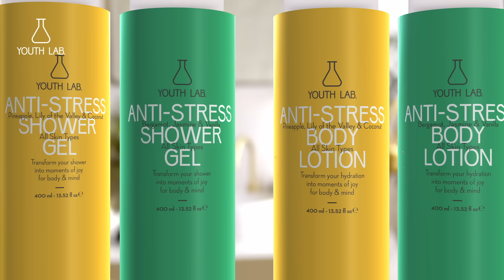YOUTH LAB - Anti-Stress Bath & Body!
Τα εργαστήρια της YOUTH LAB. πρωτοπορούν δημιουργώντας τη νέα σειρά ANTI-STRESS BATH & BODY, με καινοτόμο σύμπλεγμα φυτο-ενδορφινών που δίνει αίσθημα ευφορίας, ενώ παράλληλα αφήνει το δέρμα ενυδατωμένο, υγιές & πιο νεανικό!

Γιατί τo στρες δεν είναι κάτι που απλά το νιώθεις... αλλά κάτι που "το βλέπεις" κιόλας στο δέρμα σου!

Αποτέλεσμα του στρες είναι η έκκριση κορτιζόλης από τον οργανισμό, που διαπιστωμένα οδηγεί σε πιο αργή κυτταρική ανανέωση & ταυτόχρονα μειώνει τα επίπεδα υγρασίας της επιδερμίδας, προκαλώντας:

• Αφυδάτωση & θαμπάδα
• Λιπαρότητα & εξάρσεις ακμής
• Κοκκινίλες & ερυθρότητα

Η νέα σειρά ANTI-STRESS BATH & BODY της YOUTH LAB. αποτελείται από τζελ καθαρισμού & γαλάκτωμα σώματος, σε 2 αρωματικές κατευθύνσεις που χαρίζουν άμεσα αίσθημα φρεσκάδας & χαλάρωσης.

• Aνανά, Μιγκέ & Καρύδα
• Περγαμόντο, Γιασεμί & Βανίλια

Κατάλληλα για όλους τους τύπους δέρματος, συμπεριλαμβανομένου και του ευαίσθητου.

Αναζήτησέ τα σε φυσικά & ηλεκτρονικά φαρμακεία, σε επιλεγμένα καταστήματα καλλυντικών και στο e-shop μας